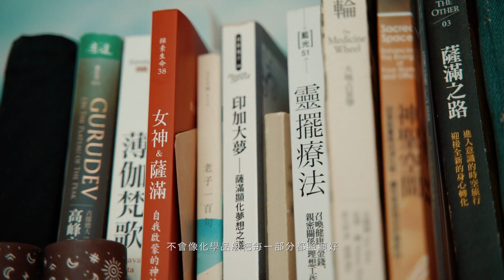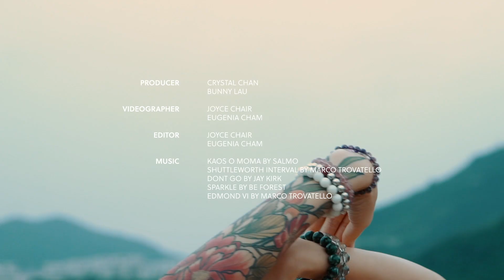當人人以為純素是新的生活態度，對她來說更是一種快樂來源！「大樹讓我擁抱它！」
雖然香港的環保措施一直被指比其他國家走得慢，但近年有不少人都開始關注環保事宜，從餐廳的「走飲管」到購物時「走膠袋」，都是一步一腳印地見證着香港人對環保的堅持。除了少用一點塑膠，少製造一些垃圾之外，「環保」二字對你來說，還有著怎樣的意義？當環保這個話題像潮流一樣過去了後，還有多少人會堅持著這樣的生活方式？